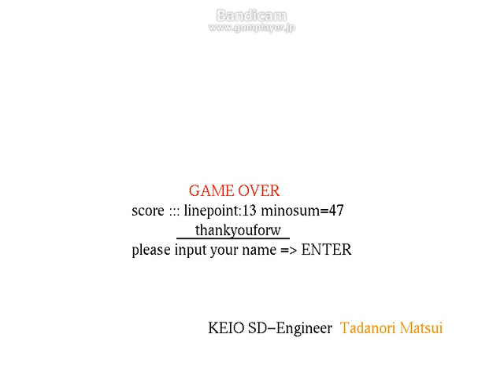2D Tetris OpenGL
2013/Dec/
only use
- draw line
- draw string

Programming Exercise, SD
OpenGL